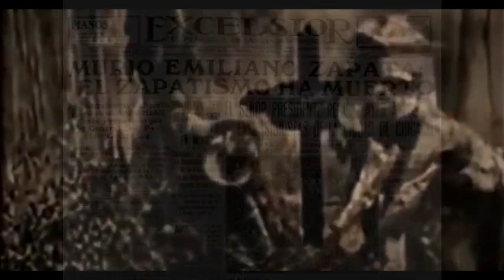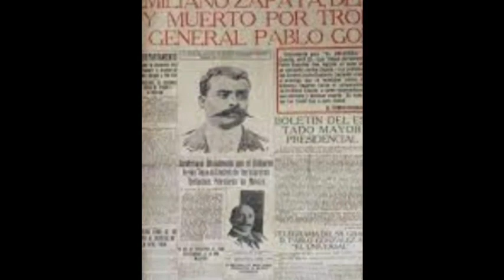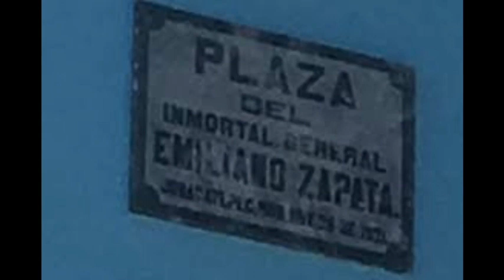💥ZAPATA... 💥 ASI FUE SU ULTIMO DIA DE VIDA.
Emiliano Zapata, conocido como El Caudillo del Sur, fue uno de los grandes símbolos de la resistencia campesina durante la Revolución Mexicana. Murió en 1919 durante una emboscada militar donde fue asesinado luego de una larga persecución por parte de los constitucionalistas, quienes se enfrentaron al magnífico sistema de espionaje y el gran conocimiento del terreno del ejército sureño.

El asesinato de Zapata requirió de gran estrategia, ya que el jefe revolucionario se volvió en extremo desconfiado luego de varios intentos de homicidio en su contra, a cargo de conocidos personajes de la época, como Victoriano Huerta, quien le tendió una trampa en 1911. Biógrafos del famoso líder del Ejército Libertador del Sur señalan que se corría el rumor de que el revolucionario contaba con un doble que lo sustituía en sus apariciones públicas.

El supuesto doble de Zapata, “que era como su caricatura”, tenía una complexión notoriamente más pequeña y carecía de los signos que caracterizaban al caudillo, era enviado ante los periodistas citadinos. Esta artimaña, en conjunto con la estrategia zapatista de evadir encuentros considerados peligrosos, complicó la misión de Pablo González, general constitucionalista a quien se encomendó la desaparición del cabecilla del ejército del sur.